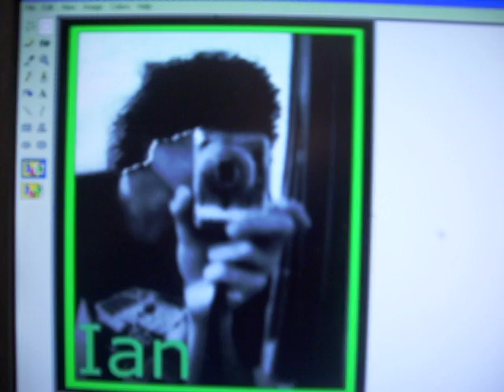Ian!!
For one of my fav guys Ian!!